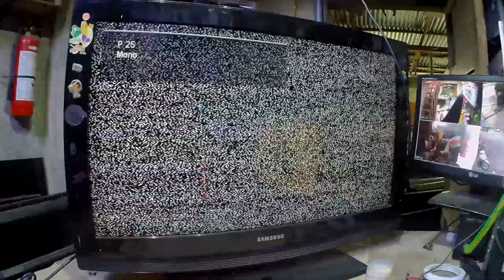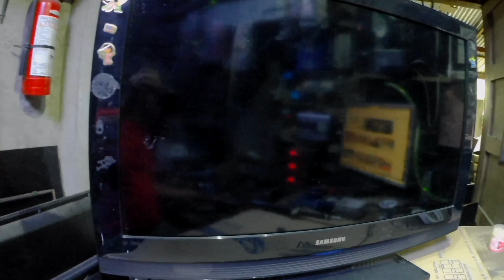Audio and video not stable.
For beginners .Electronics LCD TV repair.